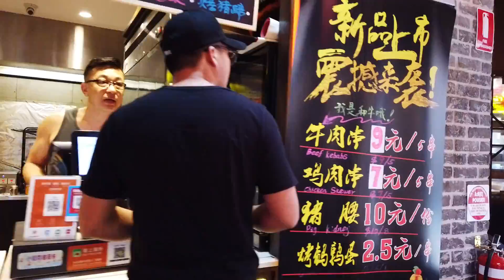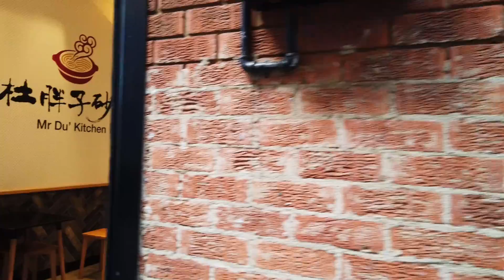Burwood walk on Anzac Day 2019 | Sydney suburb with a large Chinese community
A walk through the main road of Burwood on Anzac Day 2019. Burwood is a suburb in Sydney that has a large Chinese community and a decent amount of shops and restaurants. It even has a mini Chinatown (3:15).